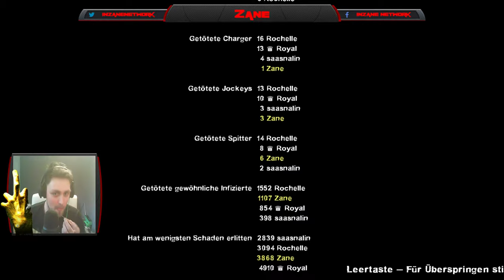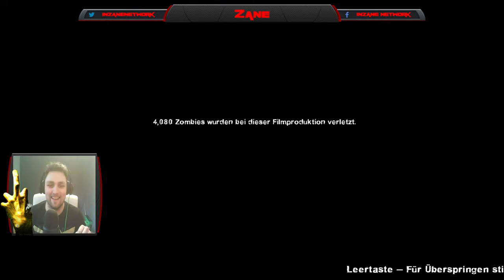Let´s Play Left 4 Dead 2 | #14 | Lone Survivor 🧟 feat. Saasnalin & Royal_R2R Deutsch | German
Let´s Play Left 4 Dead 2 Deutsch German Gameplay feat. Saasnalin & Royal_R2R

Valve Corporation
Ego-Shooter, Survival Horror, 2009

Über das Game:

In Left 4 Dead 2 könnt ihr alleine oder zusammen mit euren Freunden, Zombies schnetzeln gehen. Jagt die Untoten durch die verschiedensten Leveln mit den verschiedensten Waffen. Spaß & Spannung Pur.

MEINE LIVESTREAMS

Quatscht doch mal mit mir:

► Animoapp: JUST INZANE

RECHTLICHES